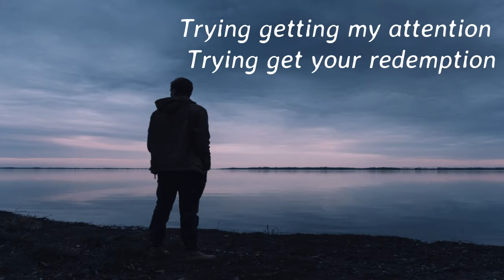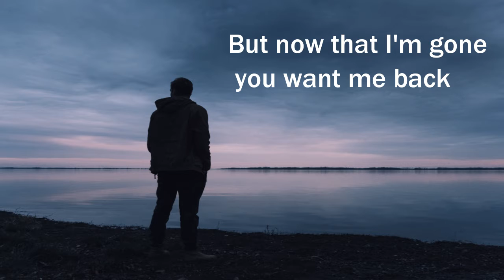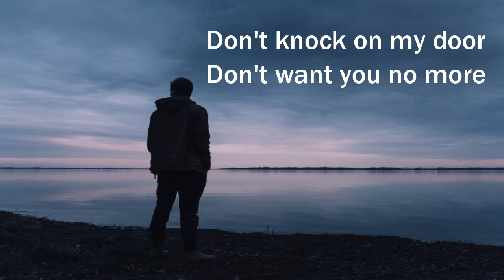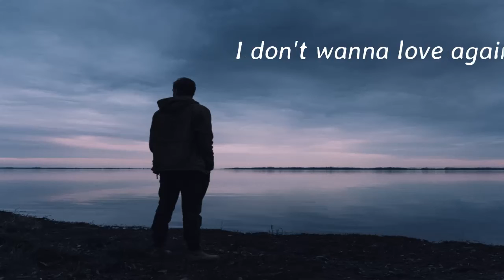ROY KNOX & Shiah Maisel Living With Regret NCS Release lyrics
الفئة
موسيقى